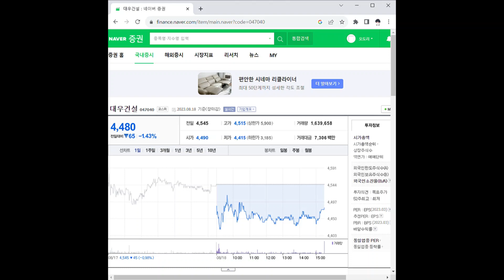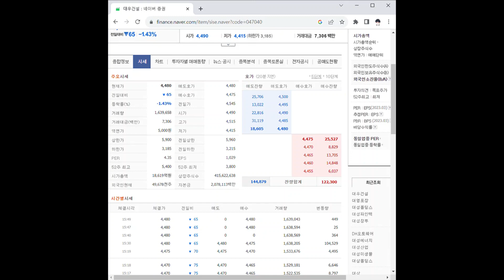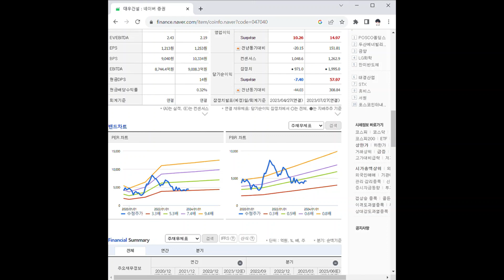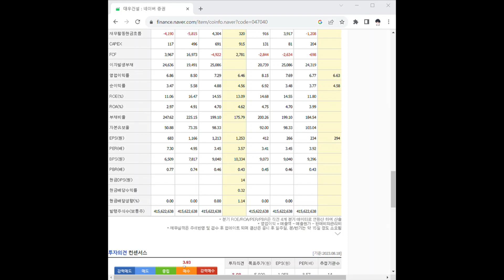047040대우건설 주가 전망 및 차트 분석